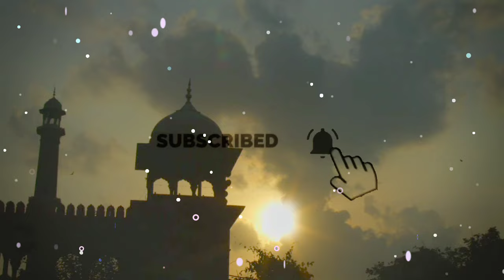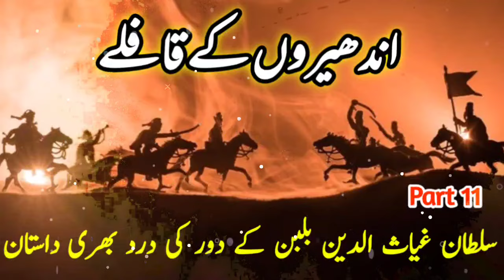Andheron Ke Qaflay Part 11 ||A Painful Love Story in The Era of Sultan Ghiyasuddin Balban|Urdu Novel